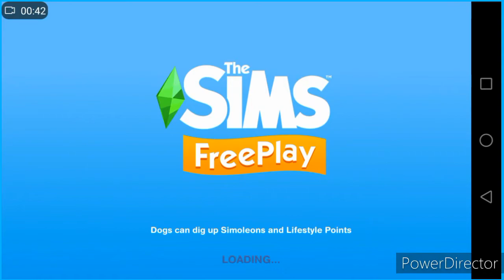USAKUTAZI SHOW S2EP11 | MEET THE CHARACTERS ON SIMS FREE PLAY | YUISH ROCKER